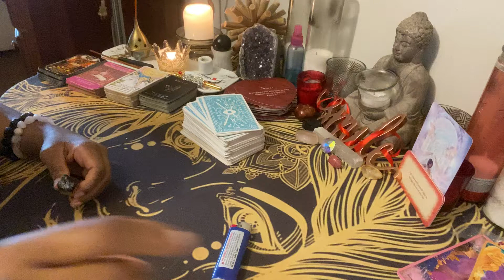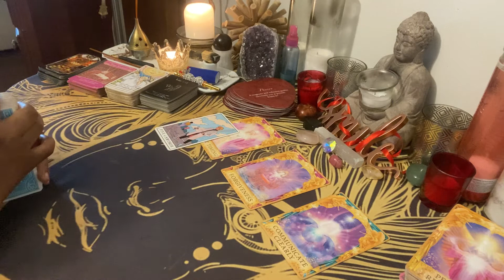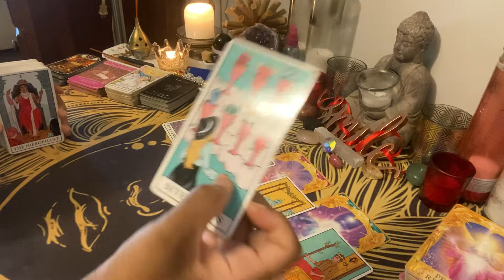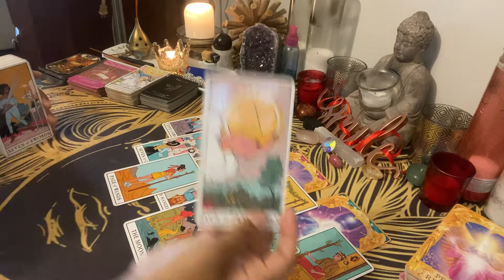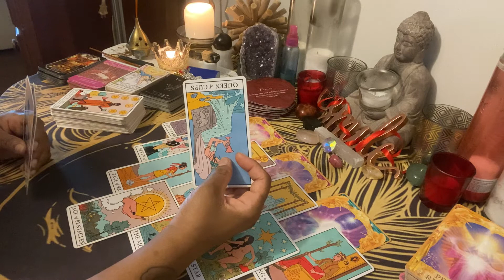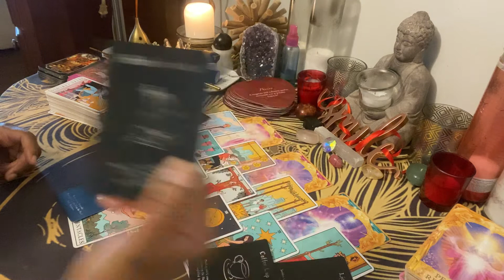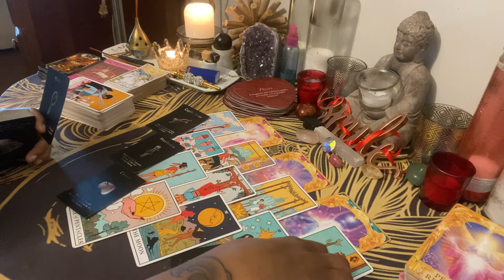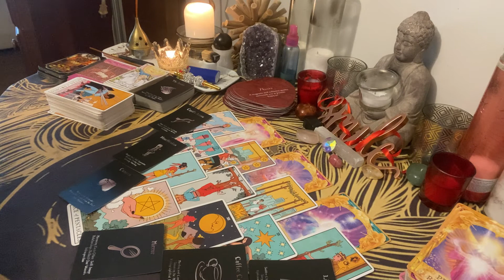Aries ♈️ This one has been too heavy for you to carry, give it to God, Forgive, & let go